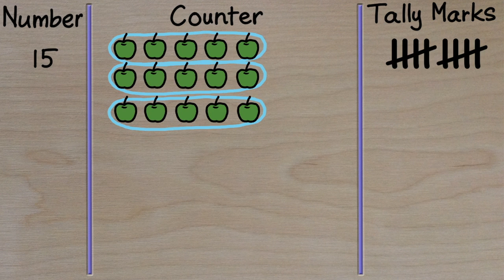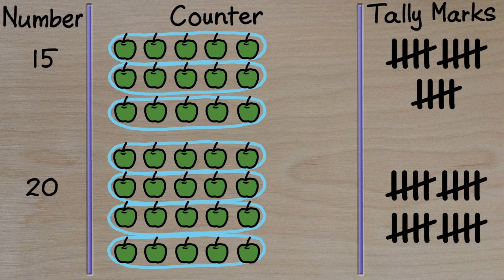Lesson On Counting With Tally Marks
Learn about tally marks. In this video we will learn to count from one to twenty (1-20) as we count the tally marks. Here we utilize colorful and visually stimulating images to help elementary school students to learn to count and have fun with math. Elementary school teachers(kindergarten, 1st and 2nd grade) can also use the video as teaching material to teach their students.

Have fun and enjoy Math!